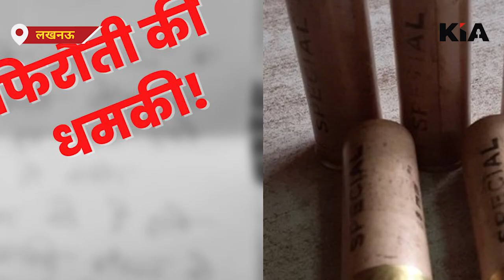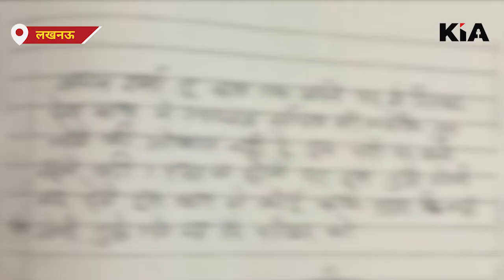डॉक्टर को कोरियर से भेजा कारतूस दी धमकी! मांगी फिरौती KIA News